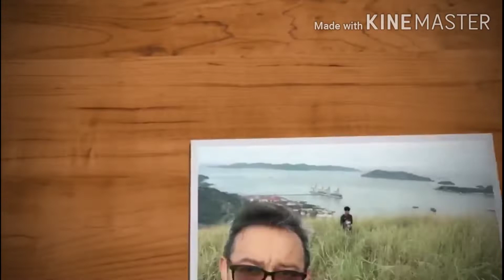Misi mencari tukang parang Barong atau barung terhebat di kunak, Sabah Pak Amin Kunak (A.K)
Barung@ Barong atau barung adalah senjata yang popular di kalangan Muslim Filipina terutama pada suku Tausug atau Suluk.

Kita di Sabah mempunyai banyak tukang parang yg boleh menempa parang seperti Barung ini

Di kesempatan Kali ini, saya Dan Rakan kebetulan lalu di pekan kunak until mencari seorang legenda pembuat parang iaitu Pak Amin atau gelaran Amin Kunak

Kali ini Kita berjumpa dengan anak beliau iaitu Jim Amin yang merupakan pewaris ilmu  pertukangan Pak Amin

Sempat kami membeli sebilah parang Barung 10 inchi yang kebetulan Ada di situ sebagai lambang persahabatan kami

pengenalan :

Keluarga adam zafran mempunyai 4 orang adik beradik, adam anak sulong, qaseh kaisara, Zahid syafie dan dhia qaireen kehidupan di mereka di borneo dah masuk 11 tahun

pelbagai aktiviti keluarga adam buat di Sabah, bersukan, mengembara, melancong, taekwando dan lain-lain dibuat bersama-sama

video ni dibuat untuk tatapan pada masa hadapan mengenai keluarga adam

Parang didefinisikan sebagai pisau Melayu yang besar.[1] Ia merupakan sejenis alat seakan pisau yang berasal dari Asia Tenggara, khususnya Nusantara. Ia digunakan untuk memotong kayu yang lebih keras, dengan mata yang lebih keras dan pusat pukulan yang jauh ke hadapan tangkai. Matanya juga lebih cekah serong supaya tidak tersekat dalam potongan. Mata parang biasanya 30 sentimeter (12 in) panjang dan jisimnya tidak lebih 0.75 kilogram (1.7 lb). Mata yang lengkung membolehkan penggunaan daya maksimum ketika memotong kayu balak, maka mata sampai sebelum buku jari demi perlindungan pada buku jari. Parang mempunyai tiga mata, iaitu mata depan amat tajam dan digunakan untuk mengupas, mata tengah yang lebih lebar dan digunakan untuk mencantas, dan mata belakang (dekat tangkai) yang amat halus dan digunakan untuk mengukir.

Panjang bilah parang ditetapkan tidak boleh kurang daripada 10 inci dan tidak boleh melebihi 24 inci: bilah alat yang pendek dari 10 inci disebut pisau manakala bilah lebih panjang 24 inci dipanggil pedang.

KegunaanSunting

Parang sering digunakan dihutan/belukar dan juga menjadi alat untuk membina rumah, memasang perabot dan membuat peralatan. Parang juga disebut untuk tujuan-tujuan tersebut dalam buku panduan ikhtiar hidup SAS Survival Handbook oleh John "Lofty" Wiseman.[2]

Parang pendek digunakan untuk membelah kayu, memotong daging, menebang pokok buluh dan juga meraut buluh. Parang panjang digunakan untuk menebas semak, mencantas dahan dan lain-lain.

Parang juga dijadikan senjata, terutamanya oleh kongsi gelap dan perompak di Malaysia, Singapura, Sri Lanka dan India.